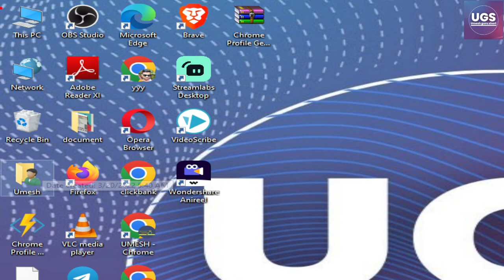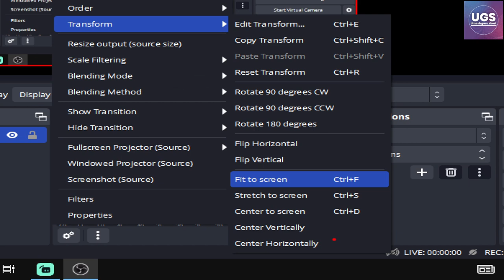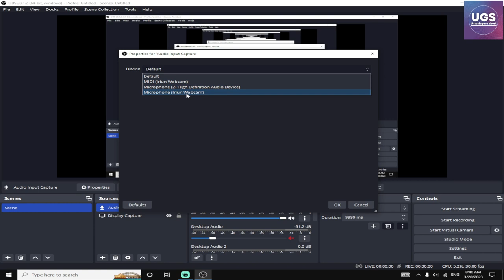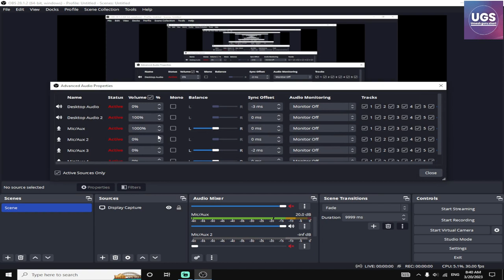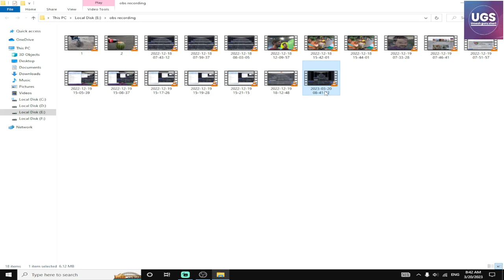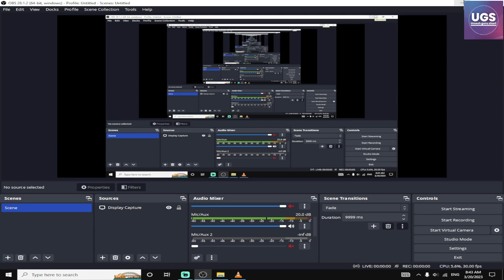how to record computer screen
Hi dosto is video me maine screen record kaise kare isi topic par bat kiya hun. dosto is video me maine obs ka use karke screen record kaise karna bataya hai. to dosto video ko complete jarur dekhna.